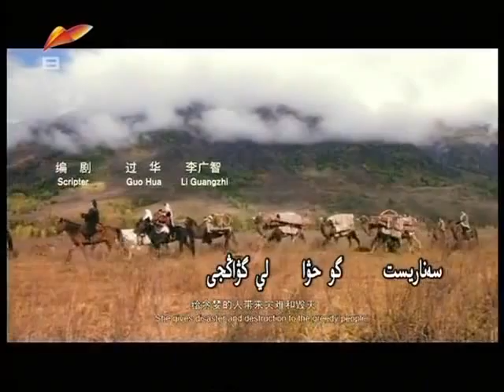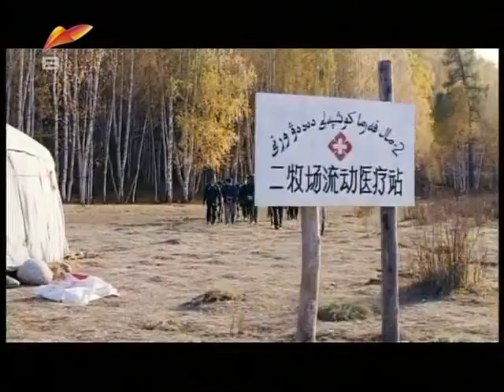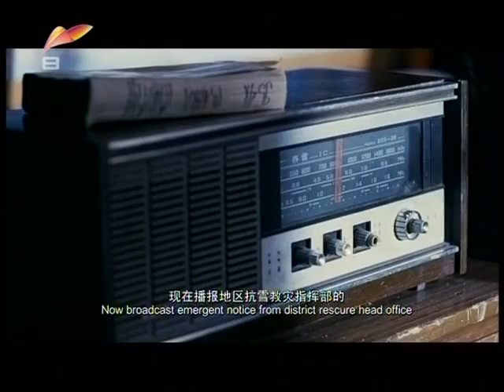Бөрі соқпақты боздала (Kazakh film from China)